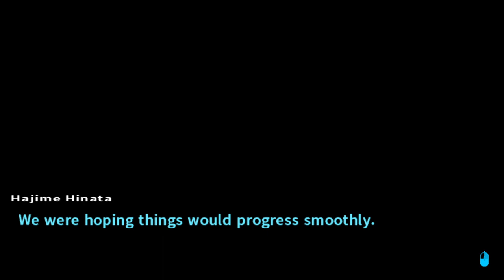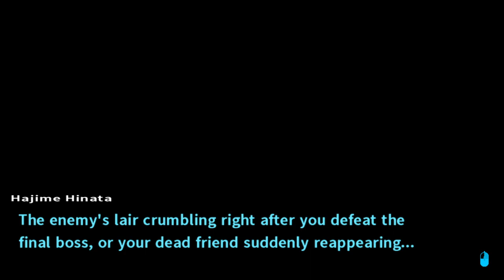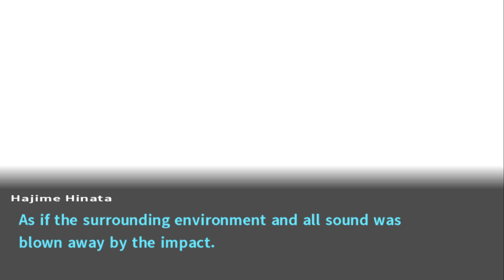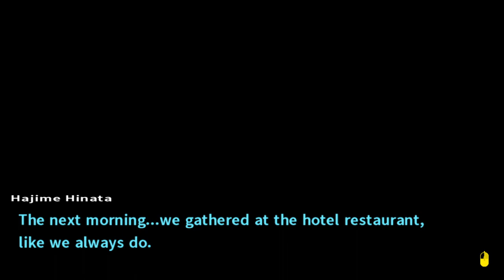NEKOMARU'S NEW FUNCTION | Let's Play Danganronpa 2: Goodbye Despair - Ch.4 Part 1 [32]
In which we catch up with Nekomaru and recover from the previous chapter.
We own no rights to Danganronpa or its characters, which are intellectual property of Spike Chunsoft.